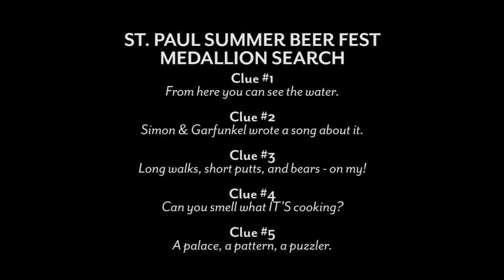Medallion Search 2014 -- Clue #5